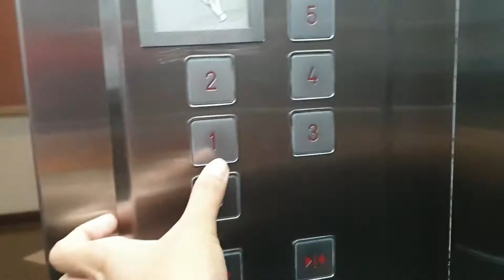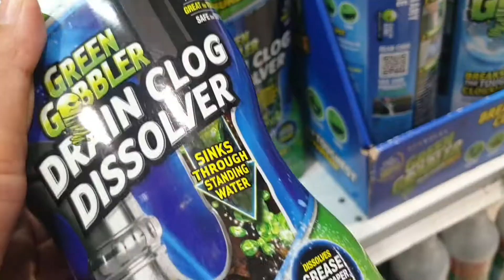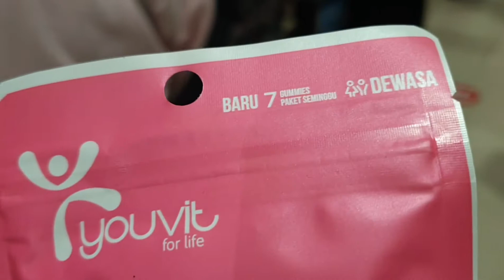Marvel Vlog Jogja | Makan malam dan ngeMall di Amplaz